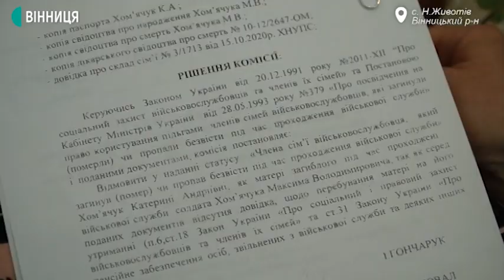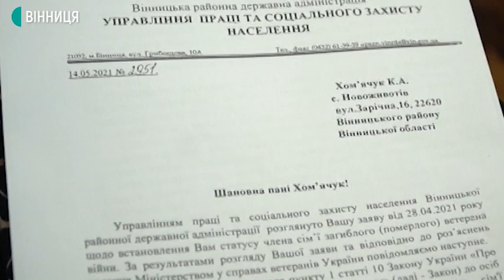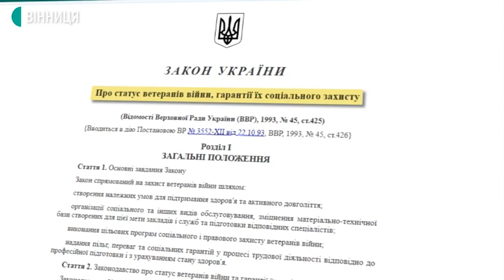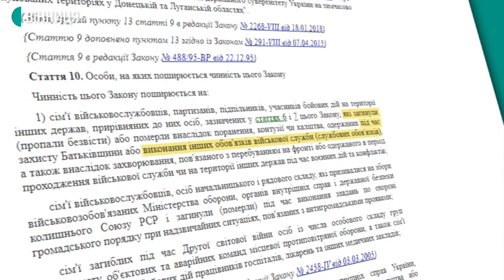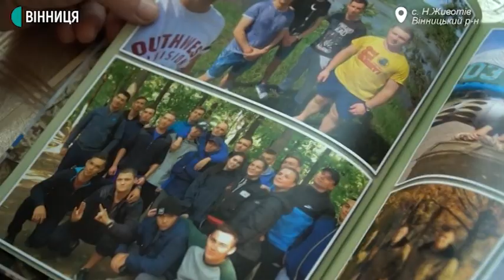Родині курсанта Максима Хом'ячука відмовляють у статусі сім'ї загиблого військовослужбовця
Родину загиблого в авіакатастрофі на Харківщині курсанта Максима Хом“ячука з Вінниччини не визнають членами сім“ї загиблого військовослужбовця. Майже рік мама Максима - Катерина каже — куди тільки не зверталася, отримує відмови. Така ж ситуація і у батьків Богдана Матвійчука з Новоград-Волинського, на Житомирщині. Водночас, інші 17 родин загиблих хлопців — уже отримали такий статус.